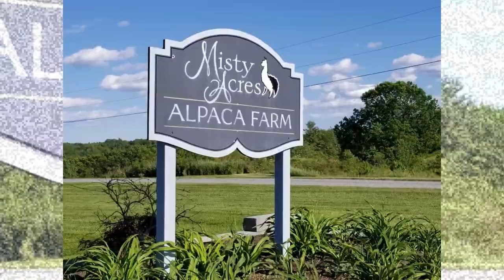Maine Harvest Host, Misty Acres Alpaca Farm, Cheap RV Living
Perfect Harvest Host stay in Maine: Journey to Acadia National Park - This is boondocking at it's best! Harvest Hosts offer many locations to stay through America and this has been our absolute favorite one. Alpacas are beautiful and wonderful creatures that we didn't know much about prior to this experience. We are so happy that our travels lead us to Misty Acres. Red and Connie are the nicest people we've ever met. You'll feel like you've known them forever. They have a storefront with many alpaca products such as gloves, socks, sweaters, jackets, handbags (Christina loves her alpaca purse) that anyone can visit, not just Harvest Hosts members. We just can't say enough positive things about these people, this place or the amazing alpacas!!

Misty Acres Alpaca Farm
3071 West River Road
Sidney, ME 04330